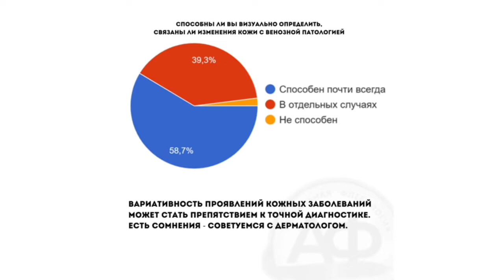Диагностика кожных изменений при заболеваниях вен. Конспект мероприятия.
В этом видео представлены краткие итоги мероприятия Актуальной Флебологии- online по диагностике кожных изменений при заболеваниях вен. Полное видео мероприятия вы сможете найти на нашем канале, а также на нашем сайте.